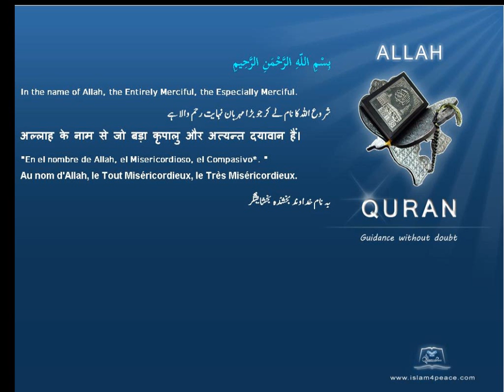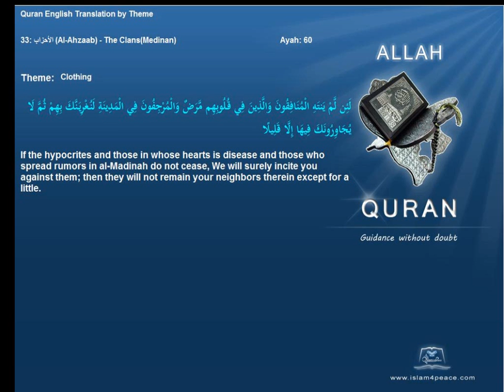كسوة Clothing Quran by Theme English Only